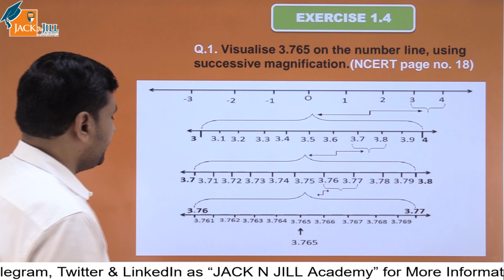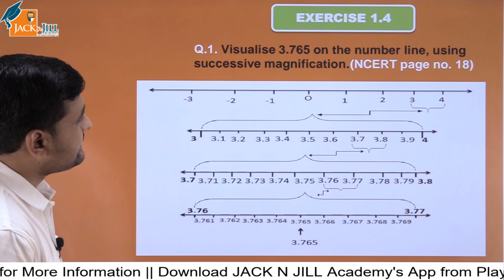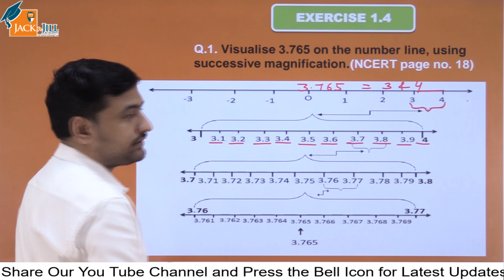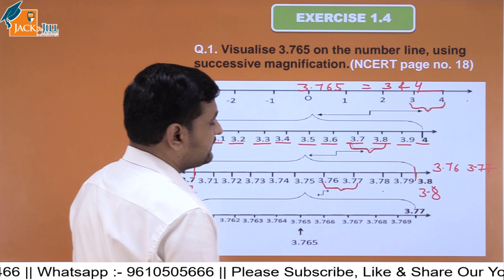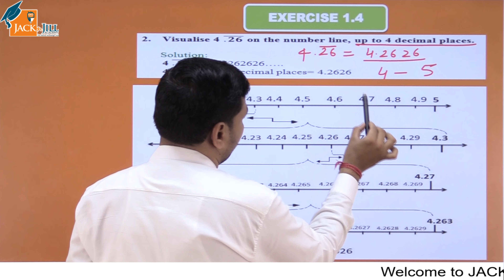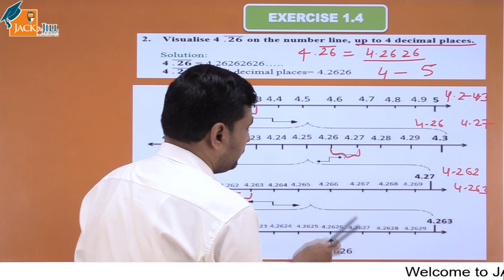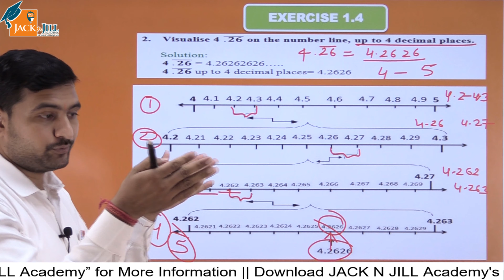EXERCISE OF NUMBER SYSTEM || PART – 6 || MATHEMATICS || CLASS 9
In this video you have studied about :

Number system :
◆ Numbers – Numbers are arithmetical value representing a particular quantity. The various types of numbers are Natural Numbers, Whole Numbers, Integers, Rational Numbers, Irrational Numbers, Real Numbers etc.
◆ Natural Numbers – Natural numbers (N) are positive numbers which start from 1.     i.e. 1, 2, 3 …..and so on

◆ Whole Numbers – Whole numbers (W) are 0, 1, 2,..and so on. Whole numbers are all Natural Numbers including ‘0’. Whole numbers do not include any fractions, negative numbers or decimals.

◆ Integers – Integers are the numbers that include whole numbers along with the negative numbers.

◆ Rational Numbers – A number which can be expressed in the p/q form, where p and q are integers and q ≠ 0 are called rational numbers. Examples : -2/3, 4/5 etc.

◆ Irrational Numbers – Any number that cannot be expressed in the form of p/q, where p and q are integers and q≠0, are called irrational number. Examples: √2, 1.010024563…, e, π

◆ Real Numbers – Any number which can be represented on the number line is a Real Number(R). It includes both rational and irrational numbers. Every point on the number line represents a unique real number.